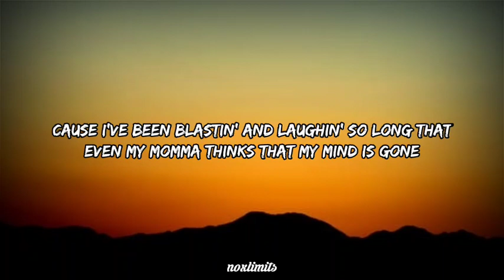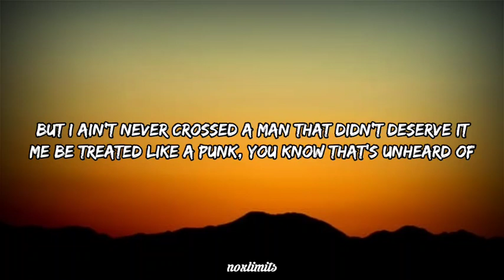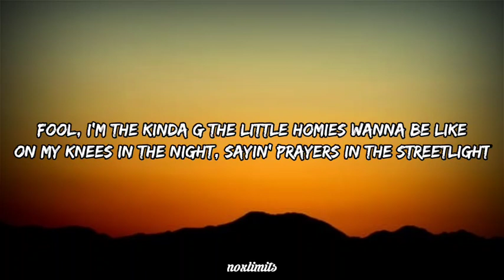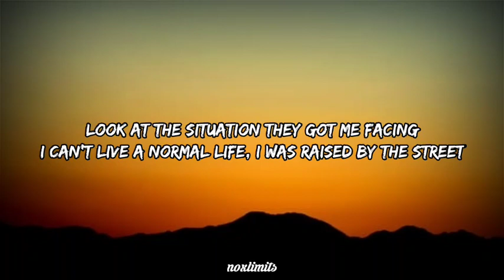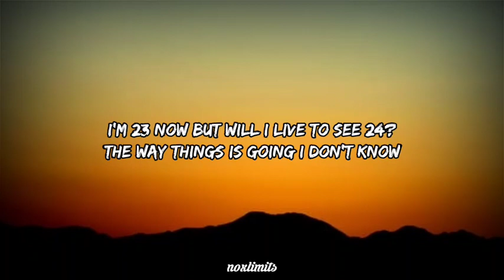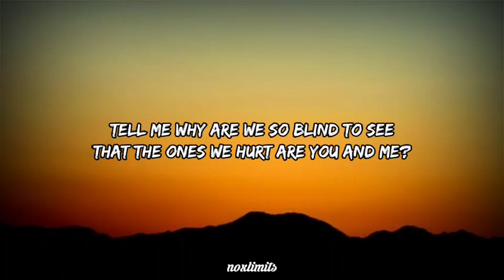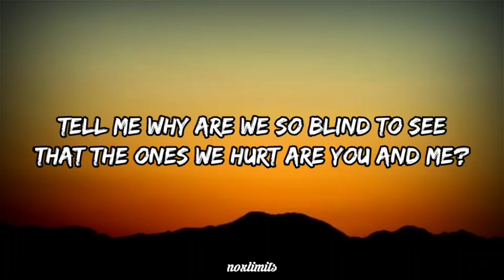Gangsta's Paradise- Coolio(Lyrics)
Lyrics-

Been spendin' most their lives
Livin' in a gangsta's paradise
Keep spendin' most our lives
Look at the situation they got me facing
Too much television watchin', got me chasing dreams